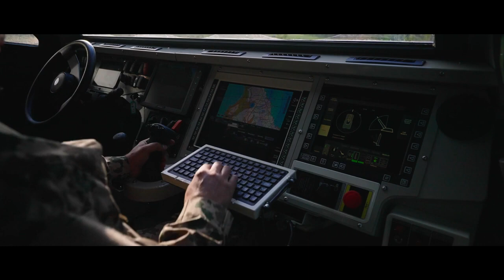Mortero de 120 mm Patria Nemo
Patria Nemo es un sistema de mortero de 120 mm con torreta a control remoto. (Vídeo: Patria)

Defensa.Com